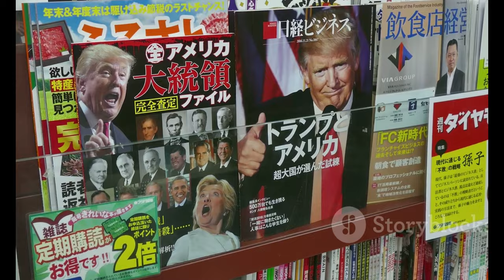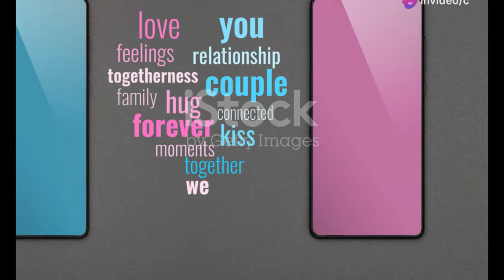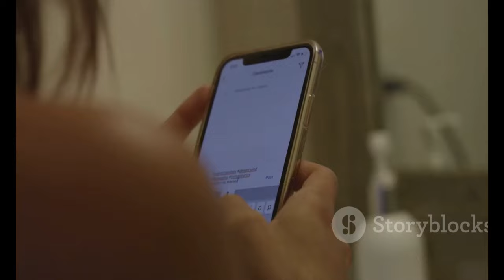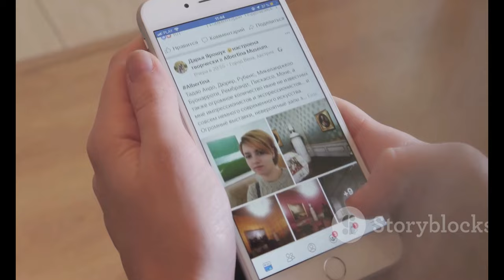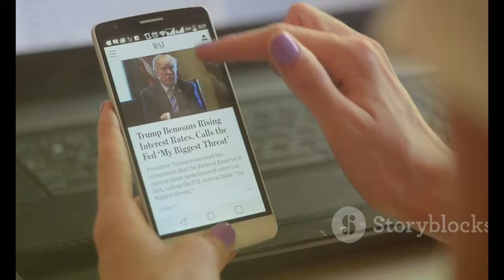Did Tommy Fury Cheat on Molly Mae? Unpacking the Rumors! 🤔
OUTLINE:
00:00:00 A Whirlwind Romance
00:01:49 The Cheating Allegations Emerge
00:04:26 The TikTok Video That Ignited the Firestorm
00:06:19 Silence Speaks Volumes
00:06:59 Cracks Begin to Show
00:07:35 Navigating Heartbreak in the Public Eye
00:07:58 Charting Separate Paths?
00:08:23 Fans React to the Split
00:08:50 Taking Sides in the Breakup
00:09:10 Lessons Learned and Future Prospects
00:09:32 The Enduring Fascination with Celebrity Relationships

Welcome back, Betches! 🌟 In today’s video, we dive deep into the shocking breakup news of Tommy Fury and Molly Mae after five years together! 💔 Did Tommy cheat on Molly? Rumors are swirling, and we’re here to unpack every detail. From TikTok videos to Reddit sleuthing, we’ll explore the clues that have left fans questioning their relationship. 🤯

Join us as we discuss:
- The viral club video that sparked the cheating rumors 🎥
- Molly’s previous comments about Tommy’s “shady” behavior 🤭
- What insiders are saying about their split and whether cheating was involved 🔍

Grab your snacks 🍿 and let’s figure out if this Love Island couple was indeed the perfect match or if there’s more to the story! 🔔💖